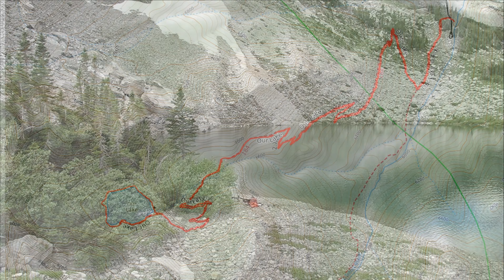Our Lake 07 07 24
Our Lake is one of the few alpine lakes on the rocky Mountain Front. Wind, water and glaciers have shaped this rugged landscape. Three-mile hike from South Fork Teton Trailhead to the lake. The elevation gain of 1500 feet. It was a partly cloudy day with very light wind. Fish were not hitting like they have been from past fishing trips. My friend David Parks landed one Yellowstone Cutthroat.